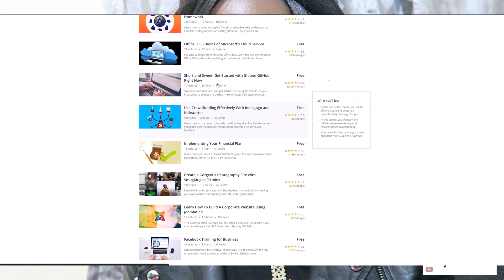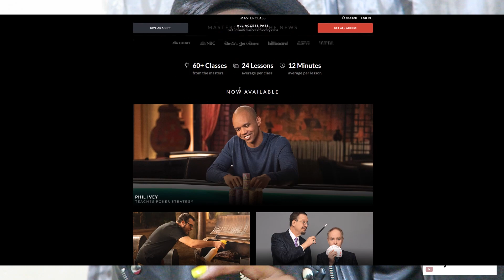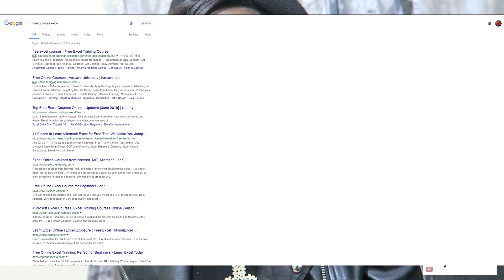Where to Learn New Skills Online / Online work in kenya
Today I woke up thinking about personal dev and how we are always looking for the next big job, gig or opportunity but are we growing our skills in the process? How can we learn new skills in our field online?
In this video I talk about where to find FREE courses online. Learn any digital skill from your computer.